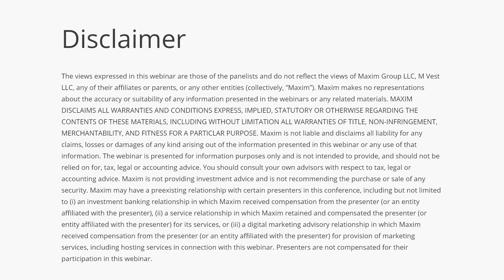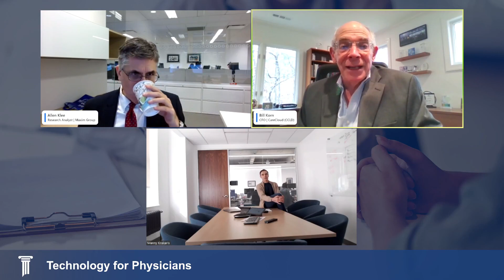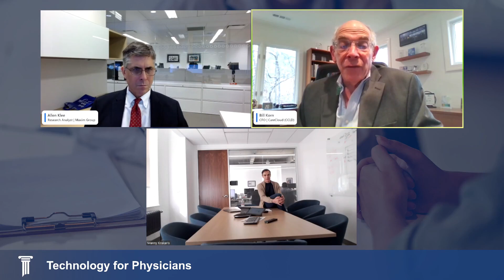Augmedix CEO Manny Krakaris on the "Technology for Physicians" panel hosted by Maxim Group LLC.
The "Technology for Physicians" panel at the Maxim Group Virtual Healthcare IT Conference brings together innovative companies at the forefront of technology that are focused on improving healthcare.
This video is recorded from a live webcast on January 25, 2023 and features:
* Allen Klee, Research Analyst, Maxim Group
* Manny Krakaris, CEO,  Augmedix (Nasdaq: AUGX)
* Bill Korn, CFO, CareCloud (Nasdaq: CCLD)